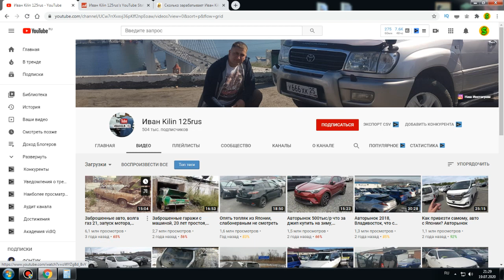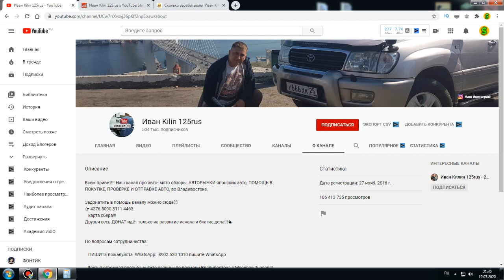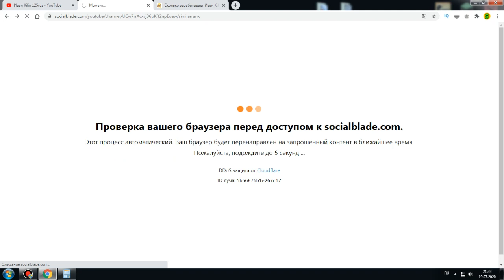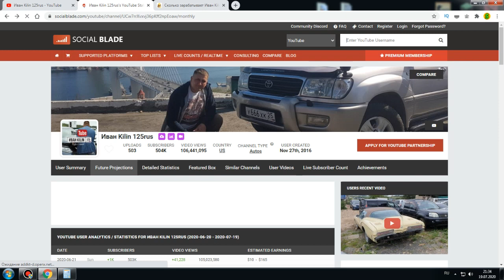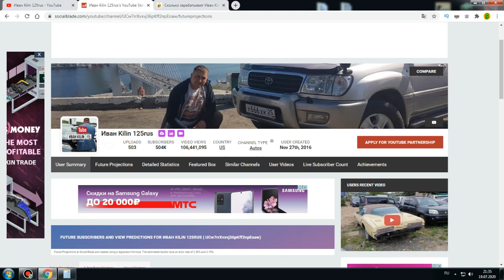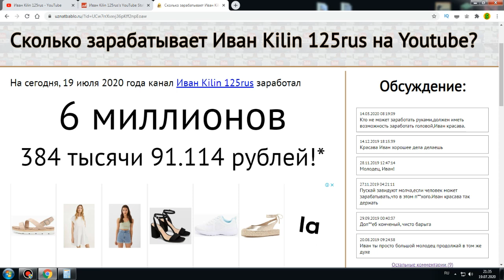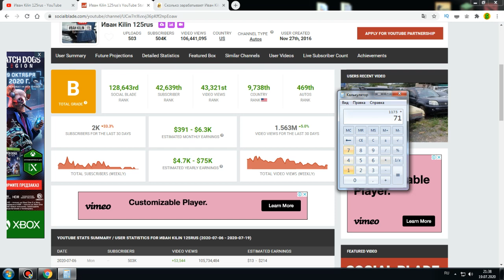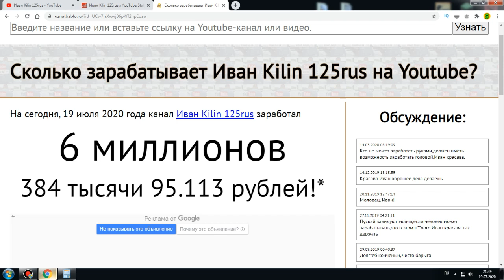Сколько зарабатывает Иван Kilin 125rus на Youtube